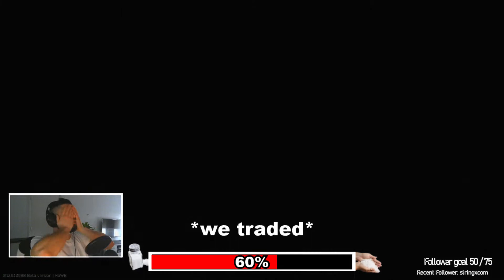2000 Hours and struggling | Stream highlights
The game can be really great but everyone struggles once in a while. Don't get discouraged if you are new and losing a lot of the fights you get yourself in to!